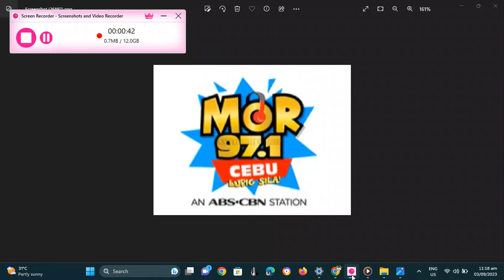MOR Cebu Supposed Radio Commercial @ Sep 1, 2023 6:00 PM (1 week after "Dirty Linen" finale)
MOR Cebu online live stream received via MOR Entertainment App (by ABS-CBN) on my android phone (with internet data loaded on my SMART SIM) last September 1, 2023 at around 6:00 PM (while I'm visiting Mike Enriquez' wake at Christ The King Parish Chapel at Quezon City, Metro Manila, Philippines wearing my STAY AT HOME T-shirt (Green) from Davao City LGU there).

NOTE: Situational mode only. And also, if ABS-CBN returns to airwaves soon with its new franchise, there's a possibility that Anchor Radio Davao will transfer to 101.5 or 105.9 FM once MOR Davao still uses 101.1 FM. Plus, all ABS-CBN radio stations including DZMM, MOR Philippines and all other ABS-CBN AM and FM radio stations will simulcast PCSO Live Lotto Draw every 9:00 PM and also PH Presidential SONA every 4th Monday of July. And lastly, this serves as a campaign video for the revival of the morning news program of Kapamilya Channel every weekdays 6:00 AM to 9:00 AM wherein either to revive "Umagang Kay Ganda" on Kapamilya Channel or to let Kapamilya Channel simulcast TeleRadyo Serbisyo Channel every weekdays 6:00 AM to 9:00 AM. And lastly also, this serves as a campaign so that "Dirty Linen" red kasambahay dress uniform (worn by Janine Gutierrez, Angelica Lao, Xyriel Manabat and Francine Diaz before) to become available on Shopee and/or Lazada.

NOTE: Situational mode only. And also, if ABS-CBN returns to airwaves soon with its new franchise, there's a possibility that Anchor Radio Davao will transfer to 101.5 or 105.9 FM once MOR Davao still uses 101.1 FM. Plus, all ABS-CBN radio stations including DZMM, MOR Philippines and all other ABS-CBN AM and FM radio stations will simulcast PCSO Live Lotto Draw every 9:00 PM and also PH Presidential SONA every 4th Monday of July. And lastly, this serves as a campaign video for the revival of the morning news program of Kapamilya Channel every weekdays 6:00 AM to 9:00 AM wherein either to revive "Umagang Kay Ganda" on Kapamilya Channel or to let Kapamilya Channel simulcast TeleRadyo Serbisyo Channel every weekdays 6:00 AM to 9:00 AM.